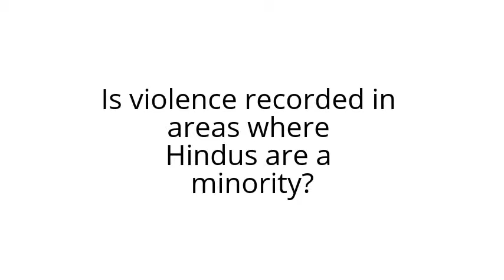Q-194E: Violence against Hindus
Is violence recorded in areas where Hindus are a minority?